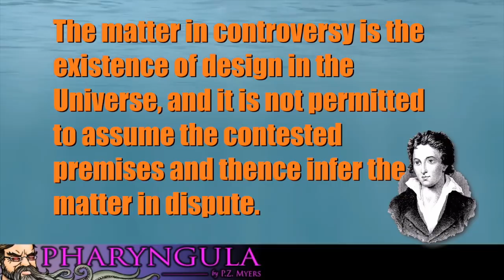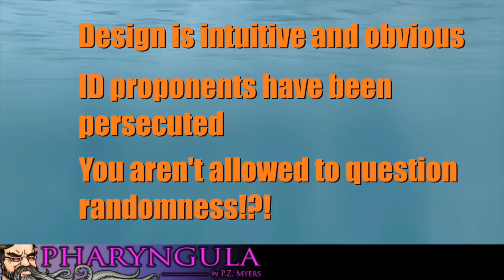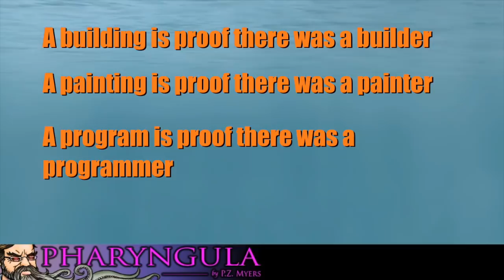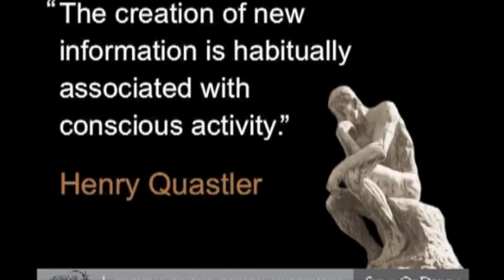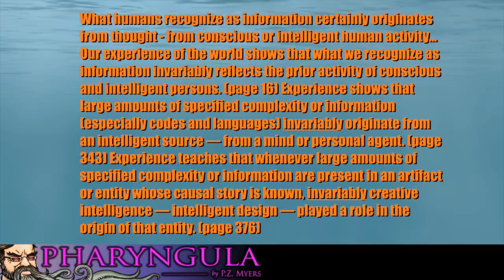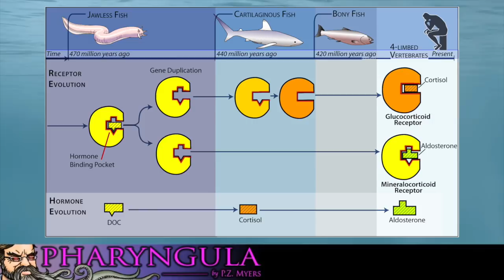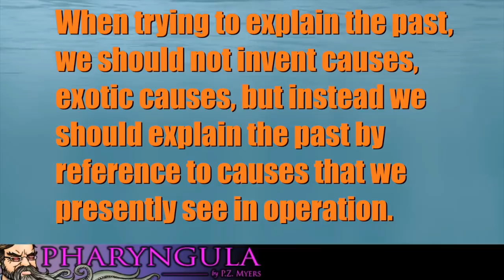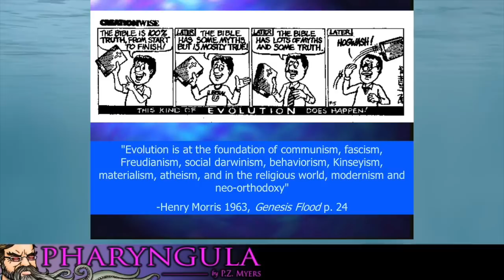The Deceptive, Dishonest Logic of Intelligent Design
Let's tear into Intelligent Design Creationism!

I'm using the definitions of intelligent design creationism of Ben Stein and Stephen Meyer It's their own logic, or lack thereof, that trips them up.